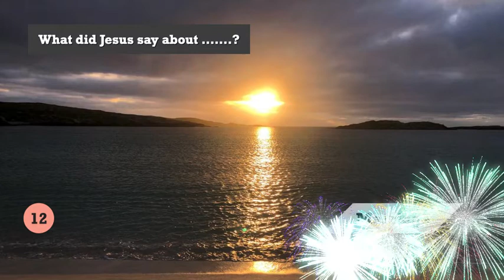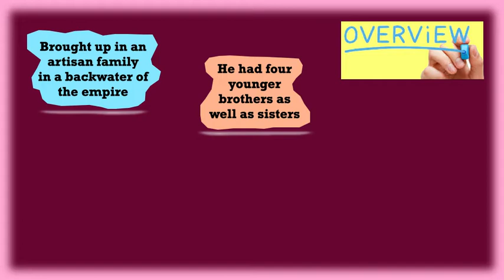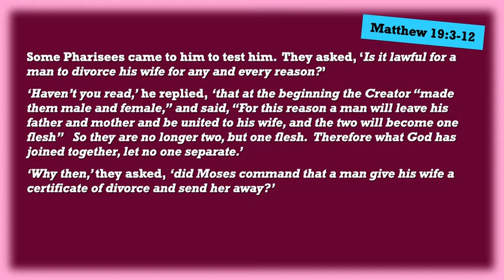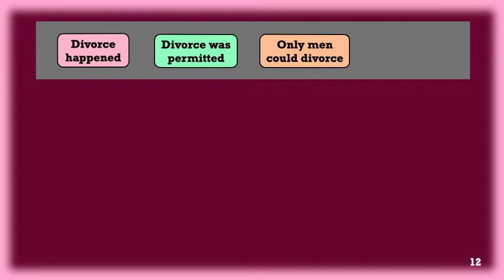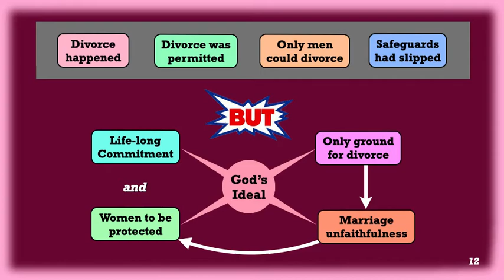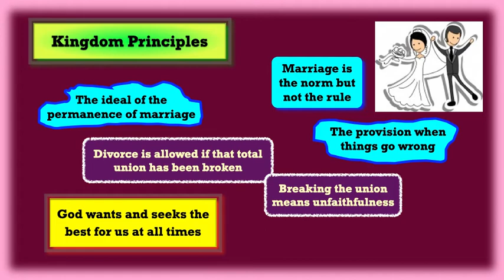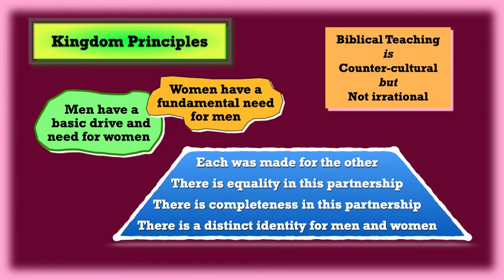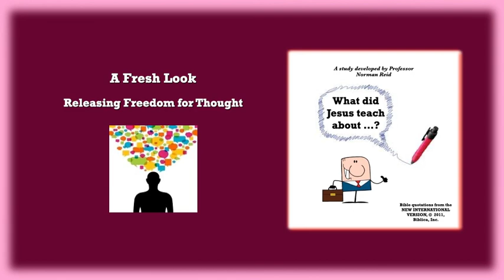Jesus and marriage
The positive teaching of Jesus about marriage